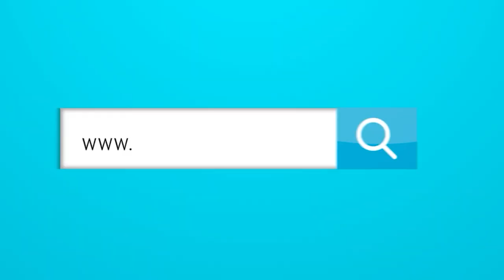¿A Junior le faltó ambición en el segundo tiempo contra el Deportivo Cali?